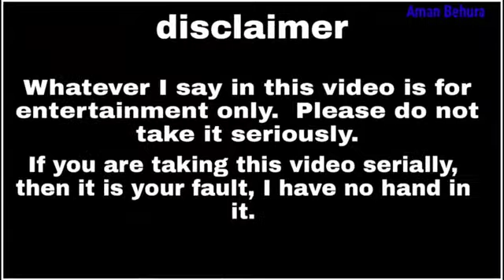odisha dhinchak Pooja // Aman behura odia